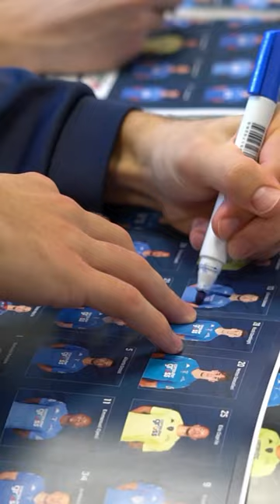🎥 Liberato Cacace e Razvan Marin alla Scuola del Tifo